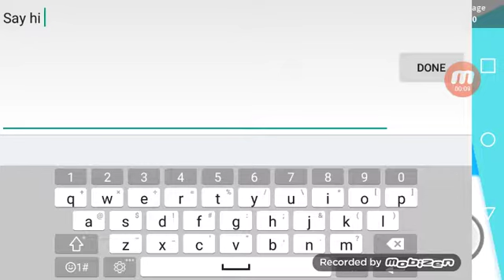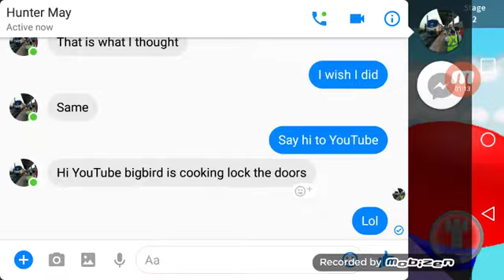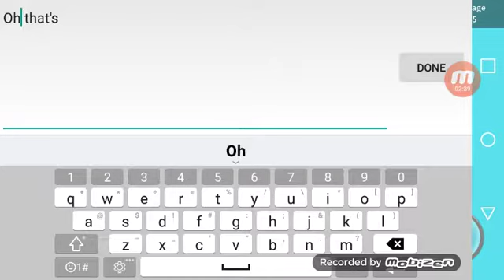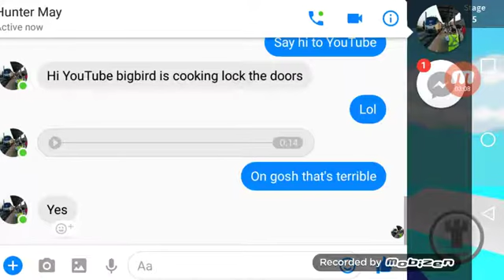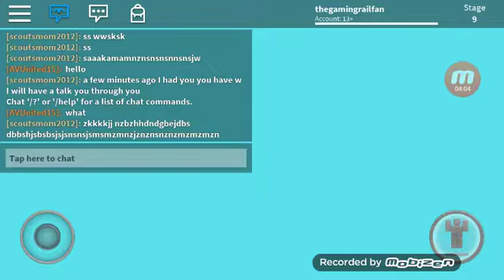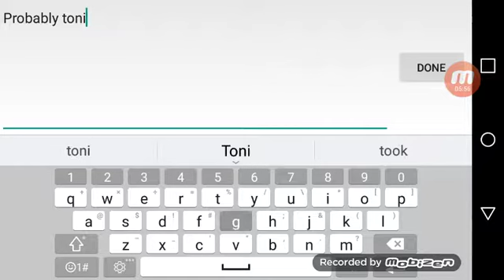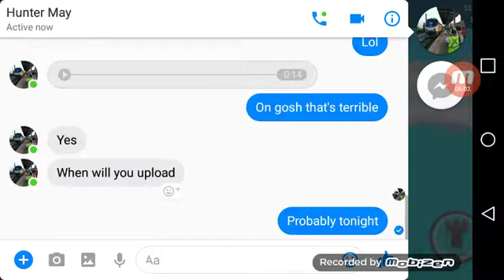Roblox: Wipeout obby "Intense Rage!!" Feat. Hunters Vlogging and more!